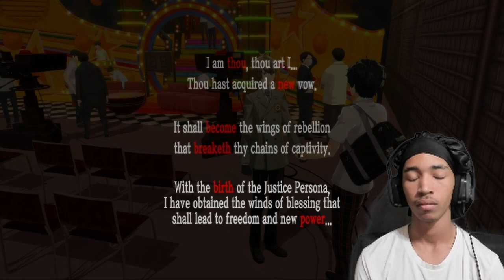Who's This Guy Tryna Be Buddies Bruh? Get On Somewhere! | Persona 5: Royal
Bro wants an argument buddy lol, i dont know you pal lol